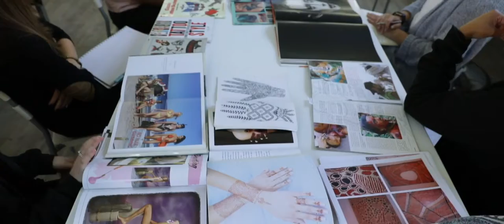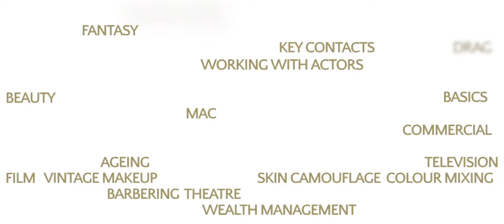The Peter Swords King Television & Film Hair & Makeup Course Promo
The Peter Swords King TV & Film Hair and Makeup Course is designed for anyone wishing to work predominantly within film, television, theatre, fashion, beauty and the commercial advertising industries.